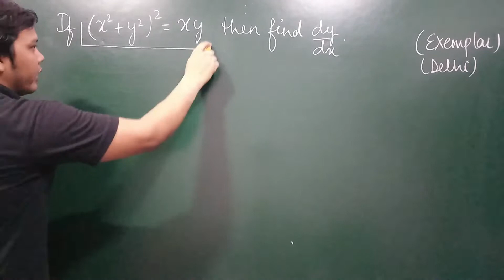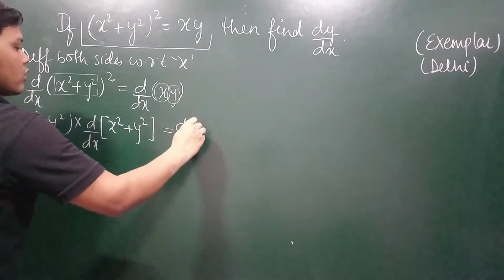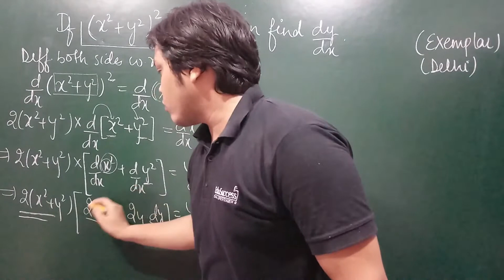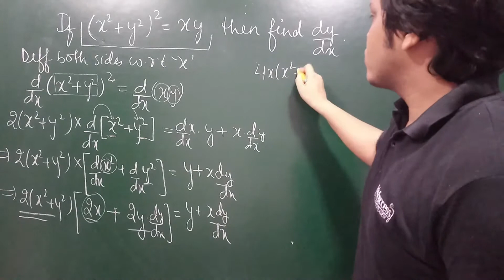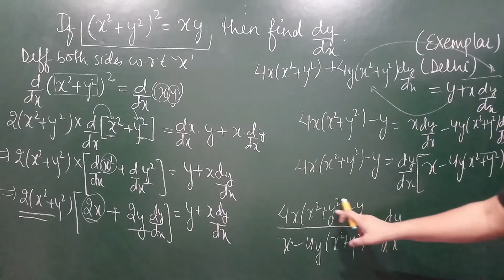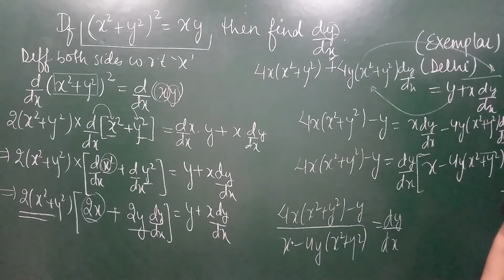#23 - Differentiation - Implicit Functions - Example #5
Differentiation Class XII - Implicit Functions

Hello All, In these videos we will study Class XII Mathematics Chapter 5 - Continuity and Differentiability, Differentiation , we will be covering every possible theory related to Continuity and Differentiability , Differentiation chapter given in NCERT textbook and NCERT Exemplar textbook. Apart from all the theories and examples we will be covering Previous Year Questions (PYQs) as well.

Other Chapters Playlists : [NCERT Solutions, NCERT Exemplar Solutions, Previous Year Questions]